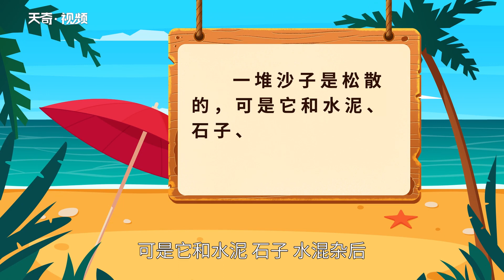團隊精神正能量的句子 團隊精神正能量的句子簡短